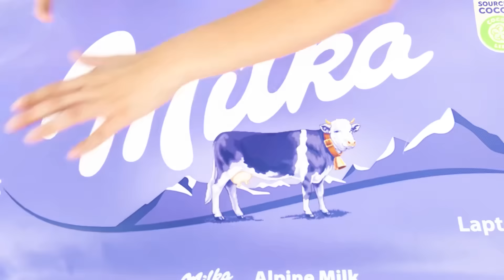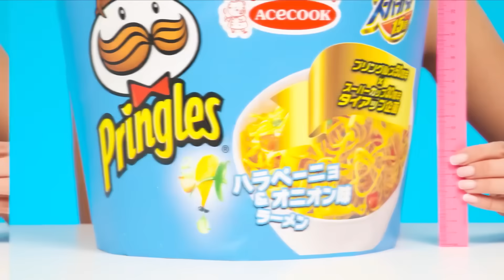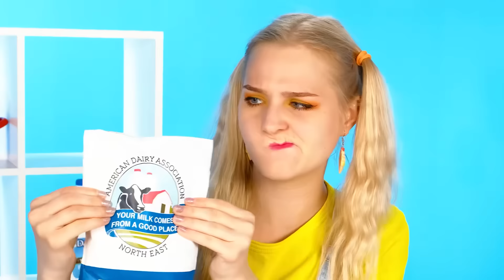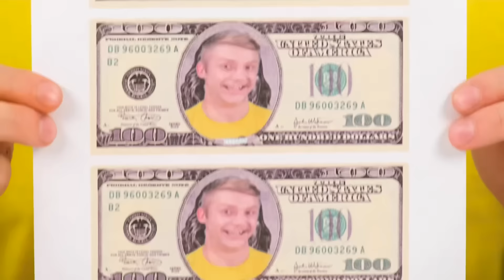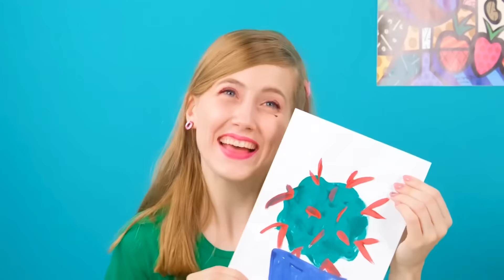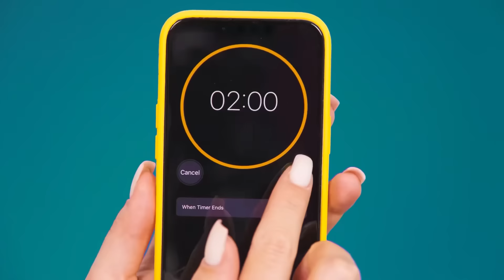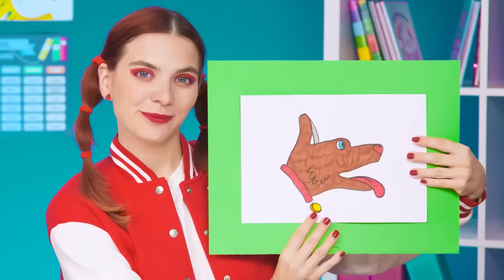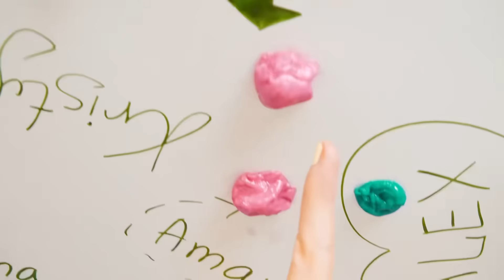Izazov Za Velike, Srednje ili Male Ploče | Smešni Rat u Kuhinji Fun Fun Challenge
Novi izazov za hranu počinje upravo sada! Pridružite nam se, danas će biti jako zabavno!